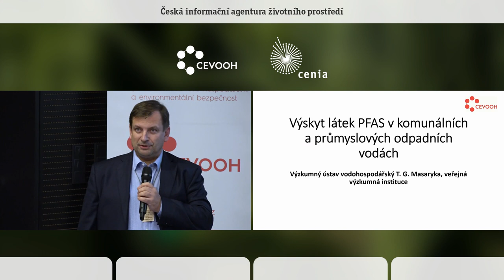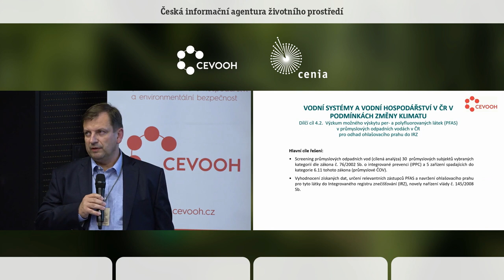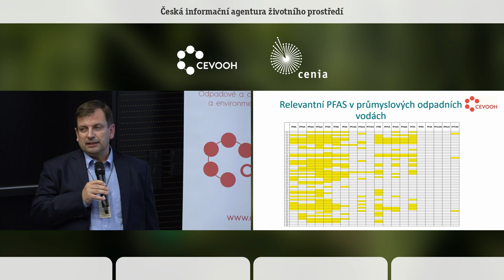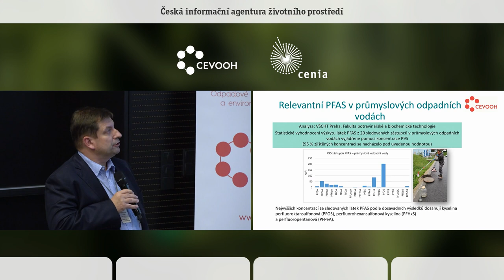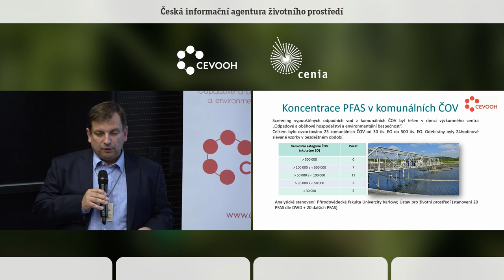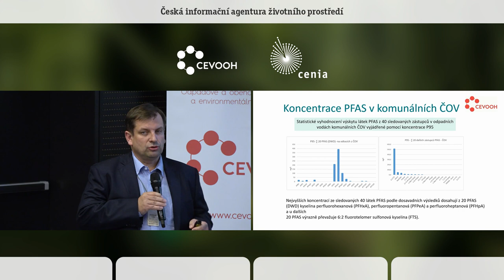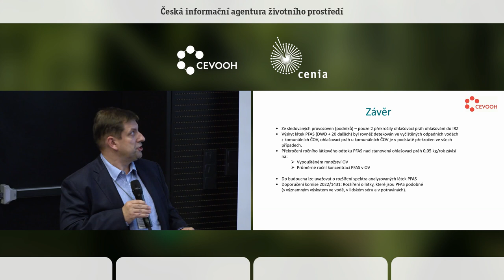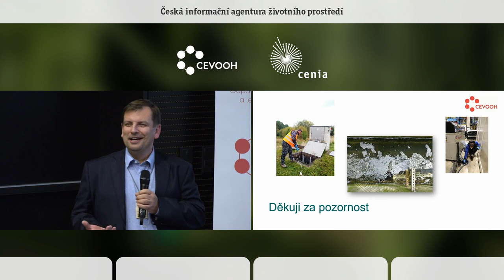Výskyt látek PFAS v komunálních a průmyslových odpadních vodách. Miroslav Váňa. VÚV TGM, v. v. i.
Poly- a perfluoroalkylové sloučeniny (PFAS) představují skupinu vysoce fluorovaných syntetických organických látek, které mají různé fyzikální a chemické vlastnosti a vyskytují se jak v průmyslových, tak i v komunálních odpadních vodách. Tyto látky jsou v průmyslu využívány např. ve výrobě
a zpracování neželezných kovů, v povrchové úpravě kovů, v elektrotechnickém průmyslu, mohou pocházet z výroby barev, z výroby papíru a obalů na potraviny, čisticích a mycích prostředků, vodu
odpuzujícího textilu či hasebních směsí (pěny).
Vzhledem k vlastnostem těchto látek, kdy jejich molekula obsahuje jak hydrofilní, tak hydrofobní funkční skupiny, a přítomnosti vysoce stabilních vazeb mezi uhlíkem a fluorem, se jedná o molekuly velmi odolné vůči chemickému, tepelnému i biologickému rozkladu. Tím se tyto látky mohou
akumulovat v životním prostředí, což vyvolává v mnoha zemích značné znepokojení.
V rámci výzkumného projektu CEVOOH (SS02030008) byly zjišťovány koncentrace látek PFAS na odtocích z vybraných komunálních čistíren odpadních vod (ČOV) s kapacitou větší než 30 000 EO. Současně v rámci řešení projektu Centrum VODA (SS02030027) bylo zjišťováno, jaká je aktuální situace výskytu těchto látek ve vypouštěných odpadních vodách z průmyslových podniků do kanalizace i do vodních toků v České republice. Zjištěné informace jsou podkladem pro ověření nastavení ohlašovacího prahu do Integrovaného registru znečišťování životního prostředí (IRZ), který byl nařízením vlády č. 137/2023 Sb. (novela nařízení vlády č. 145/2008 Sb.) stanoven na hodnotu 0,05 kg/rok.
V průběhu řešení byl prováděn screening u cca 30 vybraných průmyslových subjektů a 5 zařízení, která spadají do kategorie 6.11 “Průmyslové ČOV” podle zákona č. 76/2002 Sb., o integrované prevenci a omezování znečištění, o integrovaném registru znečišťování a o změně zákonů, a u cca 30 komunálních čistíren odpadních vod o kapacitě větší než 30 000 EO. Ze sledovaných průmyslových subjektů překročily ohlašovací práh pouze dva subjekty (ze zpracování neželezných kovů a povrchové úpravy a z výroby papíru a lepenky). U sledovaných komunálních čistíren odpadních vod byl ohlašovací práh překročen v podstatě ve všech případech z důvodu vysokého objemu vypouštěných odpadních vod a koncentrací látek PFAS.